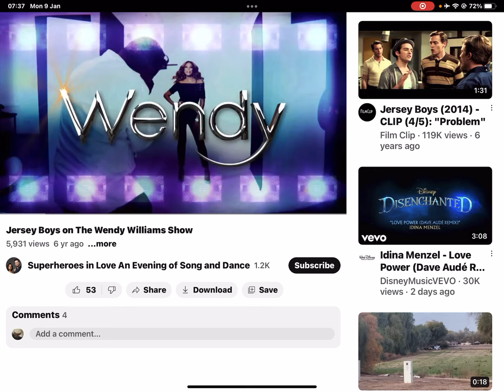Beggin by the Jersey Boys on the Wendy Williams show